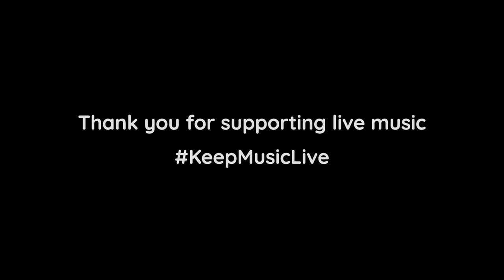Kate Young || Pianodrome Sessions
SUBSCRIBE to our channel and help us grow the audience for the fabulous array of local and traveling musicians filmed in the warm embrace of the Pianodrome here in Edinburgh, Scotland

PIANODROME is the world’s first 100-seater amphitheatre constructed entirely from pianos. A unique playable community sculpture, and radical re-imagining of the piano in today’s throw away culture.

KATE YOUNG combines voice with fiddle-playing techniques to conjure intriguing soundscapes as she navigates her way across musical genres. Her voice soars through intricately woven compositions. Kate is also known for her work with Songs of Separation (winners of BBC Radio 2 Folk Awards 2017 – ‘Album of the Year’), as well as Eliza Carthy MBE in – Carthy, Oates, Farrell & Young, and her own band, Kate in the Kettle.

CREDITS
Director and Producer: Matthew Wright
Sound: Lewis Macdonald